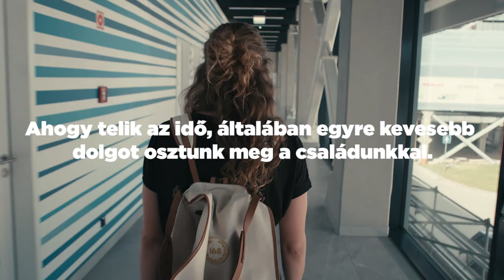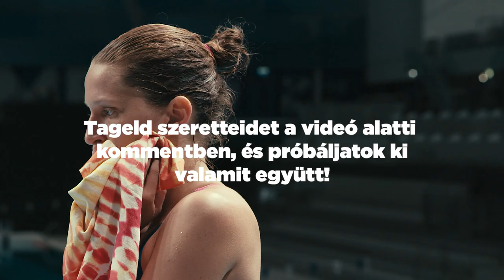17. FINA Világbajnokság - Kormos Villő műugró olimpikon és szülei I Telekom HU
Egy történet a családról, a közös szenvedélyről, a sportról és a határok feszegetéséről. Egy történet arról, hogy mit jelent élményeket megosztani, és hogyan kerülhetnünk közelebb egymáshoz. Mindez egy világesemény, a 17. FINA Masters vb tükrében, a Kormos család tolmácsolásában.